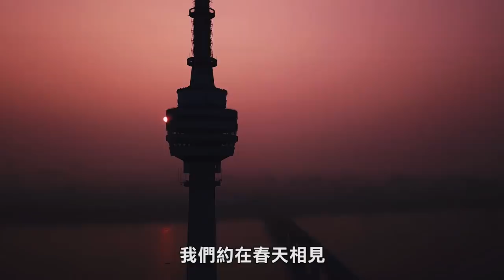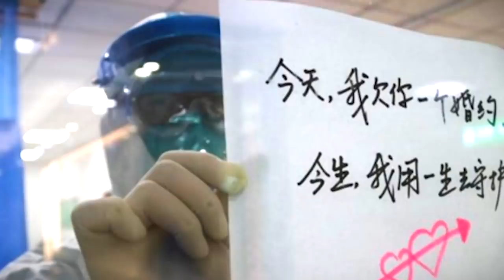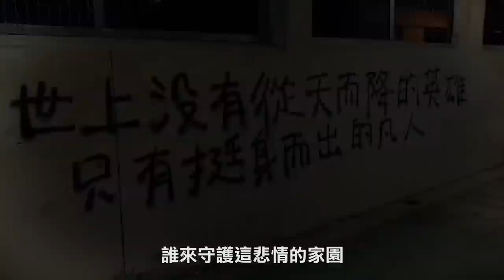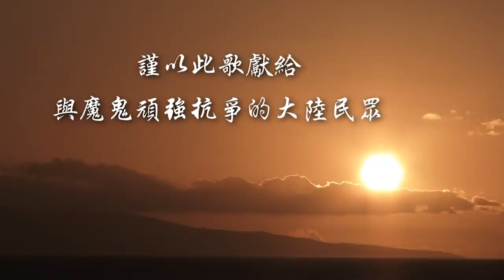最感人版本，用生命喊出来的歌----纯MV版：江峰《約在春天相見》（江峰时刻特别节目20200213）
含三個欄目：
歷史上的今天：講出歷史真相，道出生命冷暖。
江峰漫談：蹭熱點，不蹭熱鬧；看新聞，更看門道。
川普推推推：通過推特總統，了解美國，了解正常人類秩序，一起為未來的中國尋找智慧和久違的神性。